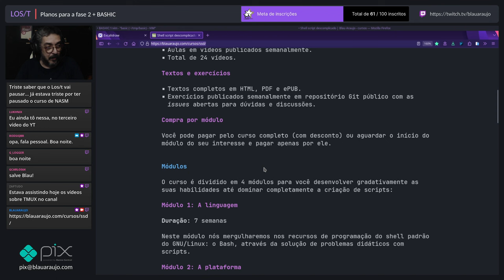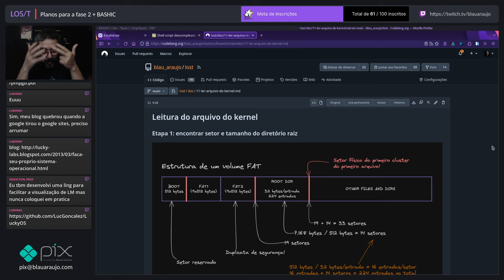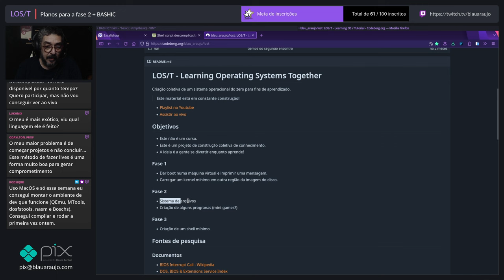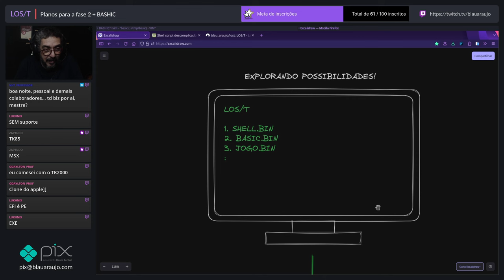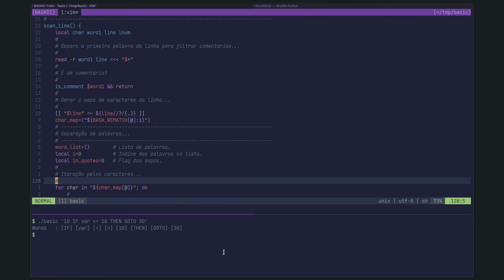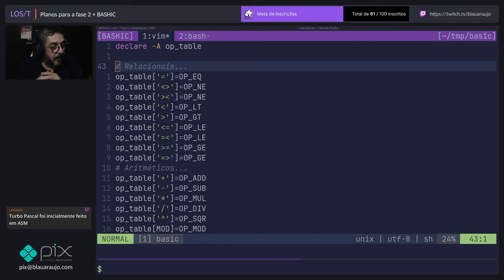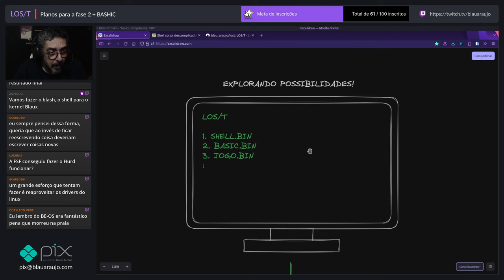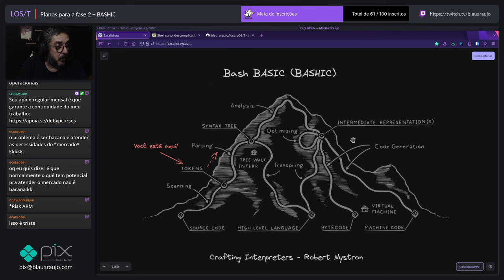[LOS/T] Papo informal sobre a fase 2 + BASHIC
Íntegra do papo ao vivo de quinta, 04 de abril, pela Twitch TV:

Tem curso em vídeo novo na área! 😁

Muito obrigado!